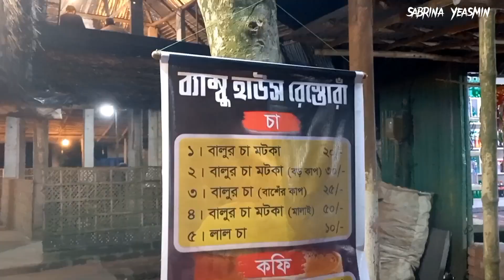"বালু চা "মোমো ইন ইকো পার্ক বগুড়া ।। MOMO INN ICO PARK BOGURA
"বালু চা "মোমো ইন ইকো পার্ক বগুড়া।
মোমো ইন ইকো পার্কটি অনেক সুন্দর দেখতে।  সেখানে অনেক রকম চা পাওয়া যায়, আমরা এবার সেকানে "বালু চা " খেতে গিয়েছিলাম, সঙ্গে কিভাবে বালু চা বানায় তা দেখে নিলাম।
আশা করি আপনাদের ভাল লাগবে ভিডিও টি